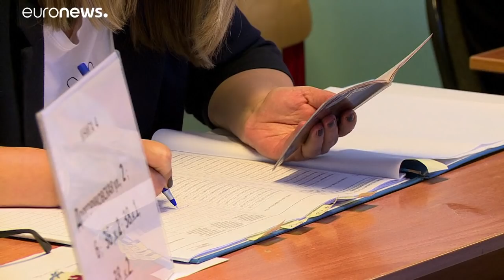Elecciones y protestas en Rusia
Putin dió el pistolezazo de salida para las elecciones locales rusas. La jornada se ha visto salpicada por manifestaciones masivas contra la reforma de las pensiones fuertemente reprimidas.